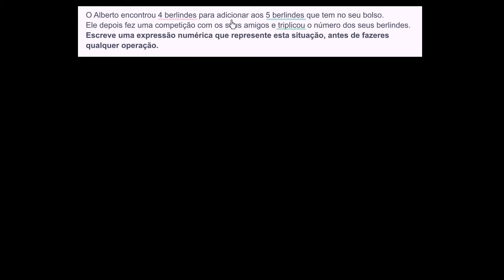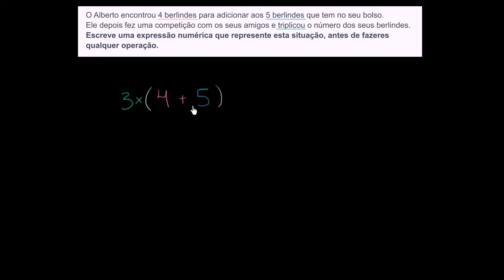Construção de expressões numéricas - Khan Academy em português (2º ano)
Vídeo original: Constructing numerical expressions